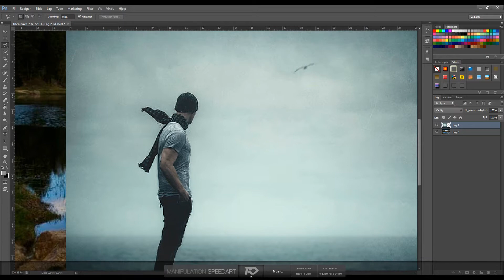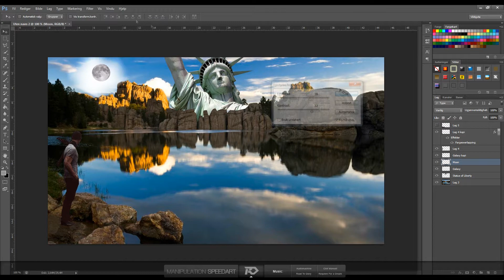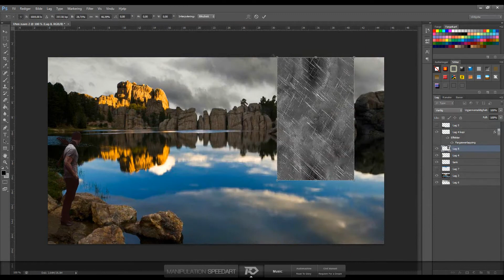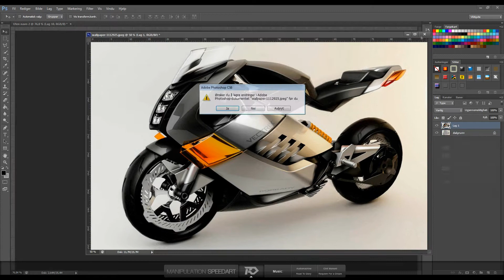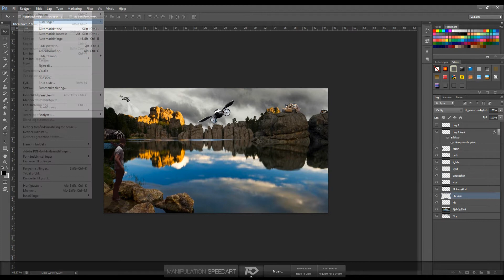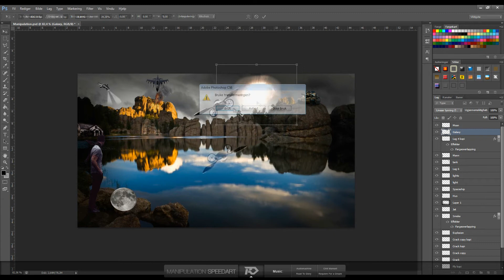Speed Art #4 - Fantasy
Hope you like that one!
Took me 1 hr and 8 mins with that picture.

Programs used:
PhotoShop CS6

Recorded with: Screen Recording Suite

Songs:
Audiomachine - Road To Glory
Clint Mansell - Requiem For a Dream